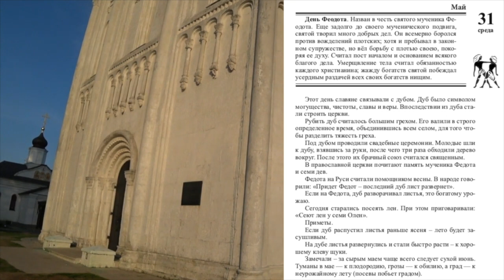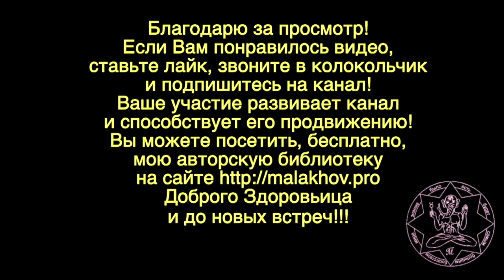31 мая. Малахов.